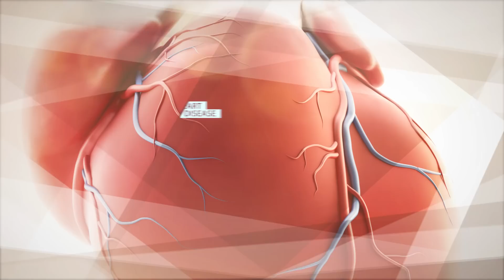Unsolved Mysteries of Everyday Life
We see these unsolved mysteries in our everyday life, sometimes without even knowing that they're actually still mysteries. Here are unsolved mysteries of everyday life

6 Unsolved Mysteries of Everyday Life

References

Peanut Allergies

As much as we like to believe that we have it under control, the truth is, we don't even know what causes it. Peanut allergies have risen dramatically in recent years, and all we have is many hypotheses with not as many definitive answers.

Slipperiness of Ice

Ice was originally thought to be slippery due to the pressure of an object coming in contact with it, melting a thin layer of the ice and allowing the object to glide across the surface.

But in the 20th century, an alternative explanation, called "friction heating", was proposed, stating that the friction of the material was the cause of the ice layer melting. Both theories failed to explain why ice is slippery when standing still even at below-zero temperatures.

Magnetoreception/Magnetoception

Birds sense it, bees sense, and even sharks sense it, that is: our earth's magnetic field, it helps them navigate, but how do they do it? This is still a mystery.

Glass

We make glass everyday, from smartphone screens, to soda bottles, but we're not entirely sure how glass forms. You can make glass by heating up a glass-forming substance like silicon dioxide until it becomes liquid and then let it cool down. But glass gets more and more viscous as you cool it, and if you get the temperature low enough, glass gets so viscous that it becomes solid, even though its molecules aren’t neatly arranged.

Women

Every man has an X chromosome from his mother, and a Y chromosome from his father. While each cell in a woman’s body has copies of both X chromosomes from both parents, one of those X chromosomes' genetic information gets ignored by the cell. But how can the cell decide which chromosome to ignore? Especially when an entire organ can be mostly comprised of only one of the parent's genes, some scientists believe it's completely random, but is it?

Heart Disease (The French Paradox)

We all know that high consumption of saturated fats causes coronary heart disease, but according to statistics, the French people have a relatively low incidence of heart disease, even though their diet is relatively rich in saturated fats, this is known as the French paradox, and it's still a mystery.